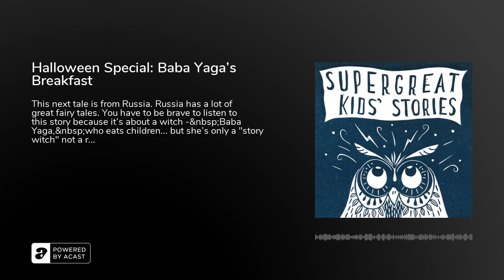Super Great Kids' Stories - World Wide Stories for Kids - Halloween Special: Baba Yaga's Breakfast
This next tale is from Russia. Russia has a lot of great fairy tales. You have to be brave to listen to this story because it's about a witch -&nbsp;Baba Yaga,&nbsp;who eats children... but she's only a "story witch" not a real one. And the story has a happy ending!&nbsp;